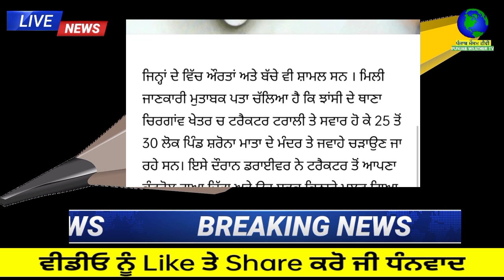ਵਾਪਰਿਆ ਕਹਿਰ ਟਰੈਕਟਰ-ਟਰਾਲੀ ਤੇ ਬੈਠੇ 11 ਲੋਕਾਂ ਦੀ ਹੋਈ ਮੌਕੇ ਤੇ ਮੌਤ | punjabi news | punjab weather tv